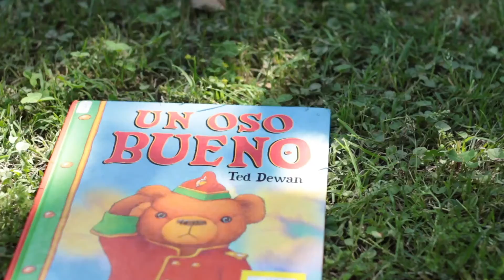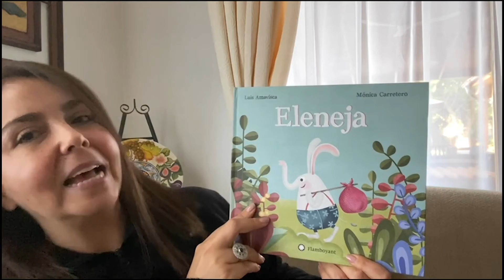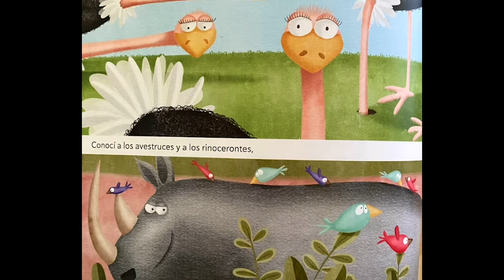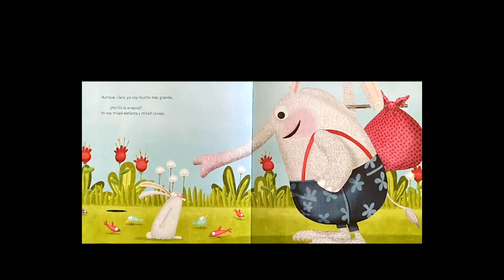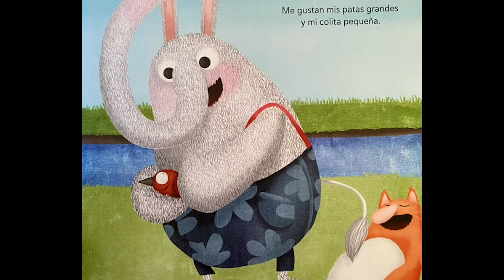Cuento 56: Eleneja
¡A disfrutar en familia y en casa!